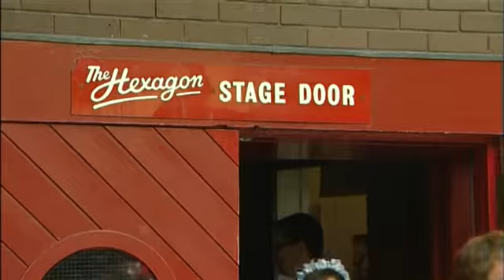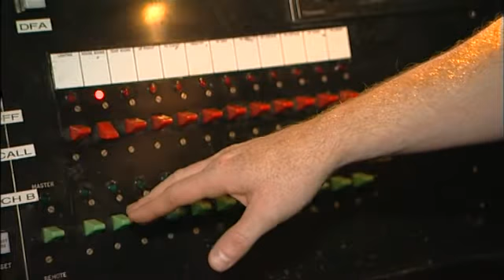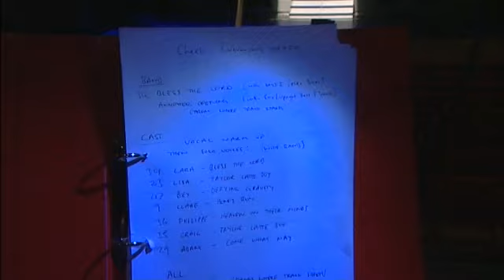2010 Hexagon Reading - Promotional Video Full Version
The 2010 pantomime at the Hexagon, Reading is Sleeping Beauty starring Justin Fletcher, Jane Tucker and Leah Bracknell.